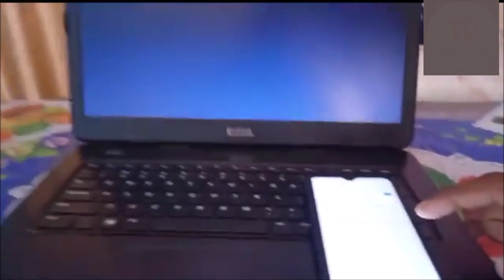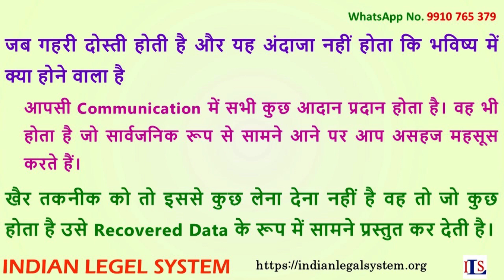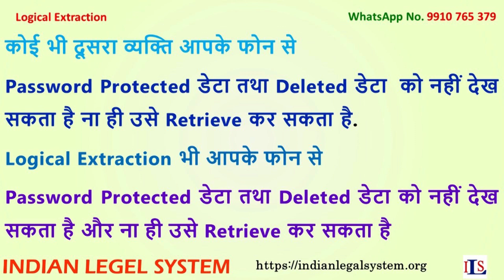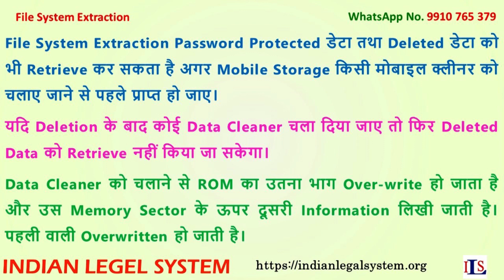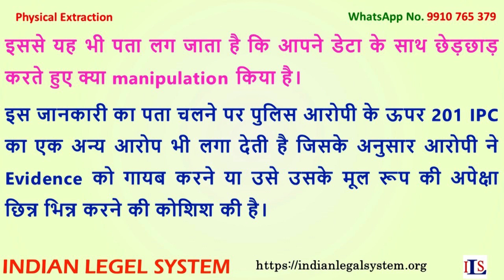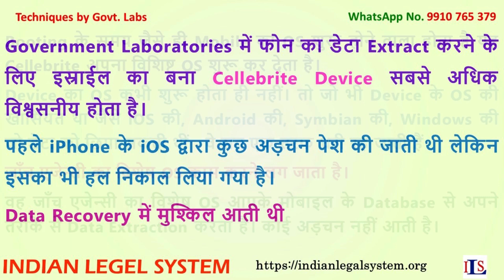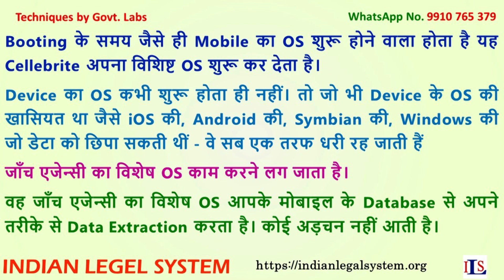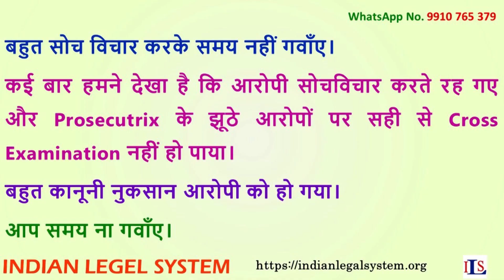Which Data Police Extracts from Your Mobile, Which Data it cannot, Cellebrite, Logical Extraction,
Which Data Police Extracts from Your Mobile, Which Data it cannot, Cellebrite, Logical Extraction, File System, Physical,

cell phone extraction device,
file system extraction,
manual extraction mobile forensics,
logical data extraction,
physical data extraction,
cell phone extraction software,
what is physical extraction,
difference between logical and physical extraction,

Cellebrite Download,
Cellebrite iPhone,
What Is Cellebrite Used For,
Cellebrite Ufed Price,
How Does Cellebrite Work,
Cellebrite For Sale,
Cellebrite Login,
Cellebrite Signal,